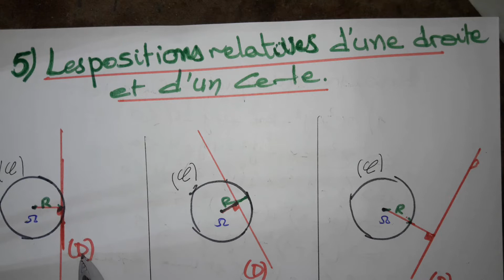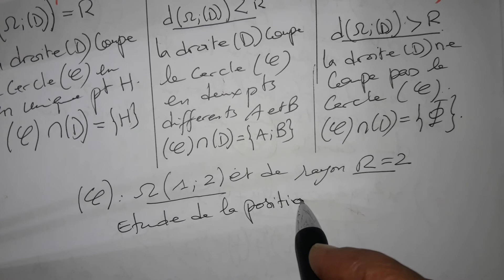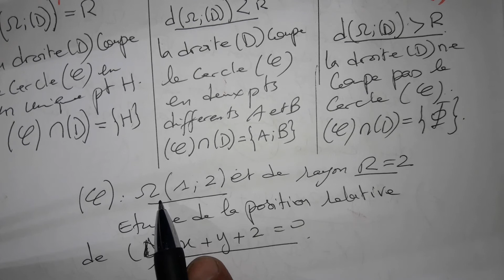Le Produit Scalaire: Les Positions Relatives d'une Droite et un Cercle(1Bac Maroc)